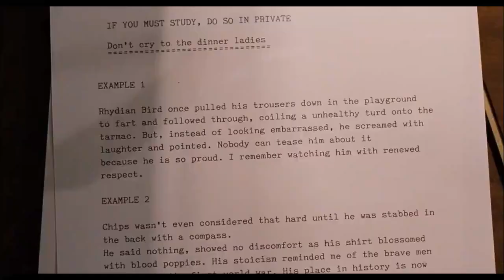Rory Ryan -In The Future (slow)